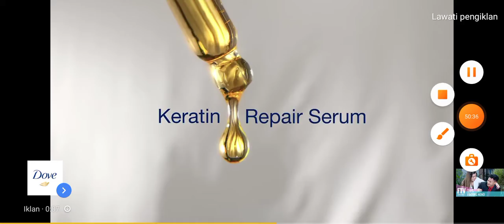FTV Hardi Fadhillah & Haviza Devi - FlNDlNG NENO